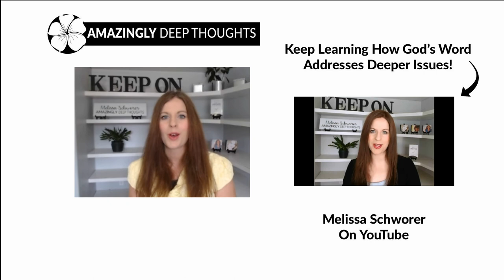7 Causes of Depression that Can Be Treated Without Medication | Biblical Counseling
When someone says you have depression, do you fear a lifetime of medication and the labels that come with that?  Many cases of depression can be overcome once you first understand their root cause. That is what I discuss today.

Melissa Schworer is a conservative, Christian music singer / songwriter and biblical counselor.

Her passion for the gospel and her love for the Lord is evident as her music reaches hearts with rich harmony and powerful vocals.

She teaches teens, young women how to master the deeper issues of Faith, Relationships, Self-Management and Fulfilling God’s Purpose in Life.

People not want to talk about the thoughts that are going on deep beneath the surface, but everyone has them.  Today I share my story of dealing with a period of darkness in my life and that lightbulb moment that changed everything for me, and the two things I learned that can help you.

LOVE AMAZINGLY DEEP THOUGHTS? HERE ARE SOME NEXT STEPS!

4) FREE GUIDE: “10 Daily Habits to Be A More Confident Teenager”

5) PURCHASE THE BOOK: “Faith and Finance - Peace With Or Without Prosperity